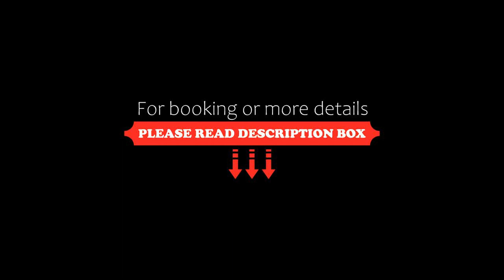Belvedere Spa & Kurhotel, Františkovy Lázně, Czech Republic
About Property:
The Belvedere Spa & Kurhotel is a traditional spa hotel in the centre of Františkovy Lázně, just next to the spa park and the famous Aqua Forum aqua park, which offers free access on weekdays for hotel guests. The hotel has a restaurant serving typical Czech cuisine.
Each room comes with a private bathroom, a TV with satellite channels and a refrigerator.
Some spa procedures are offered on site and there is also a general practitioner present at Belvedere Spa and Kurhotel.
You can enjoy typi...
Property Type: Hotel
Address: Dr. Pohoreckého 51/22, Františkovy Lázně, 35101, Czech Republic
Searching For
1. Belvedere Spa & Kurhotel - Františkovy Lázně - Czech Republic
2. Belvedere Spa & Kurhotel - Františkovy Lázně - Czech Republic Address
3. Belvedere Spa & Kurhotel - Františkovy Lázně - Czech Republic Rooms
4. Belvedere Spa & Kurhotel - Františkovy Lázně - Czech Republic Amenities
5. Belvedere Spa & Kurhotel - Františkovy Lázně - Czech Republic Offers and Deals
Audio Credit:
Track Title: Reasons To Hope
Artist: Reed Mathis